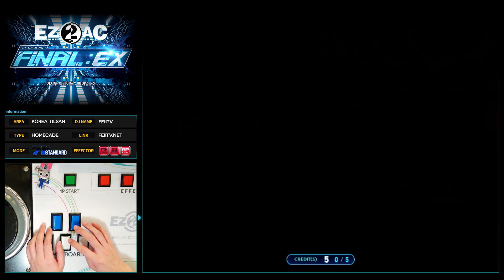[EZ2AC : FNEX] 7K (13) A Site De La Rue [NM]